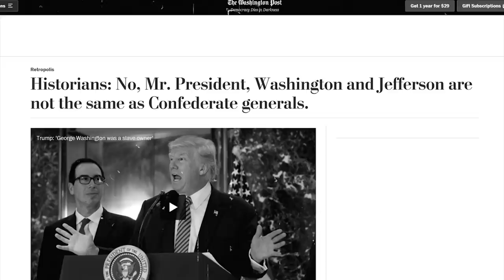LOL: Trump Was Right, The Media Was Wrong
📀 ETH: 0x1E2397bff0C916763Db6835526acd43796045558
📀 BTC: 13dnHJyCaLFgzxXZLSSXhgbqAfioXHo33t
📀 LTC:  LRaNzJD6PmCR7FkqHTuSgiAYkE9GSKG8g8
📀 DASH: XasuQ2cSEuPRSnG47XyShcW9XvM1xh6Em8